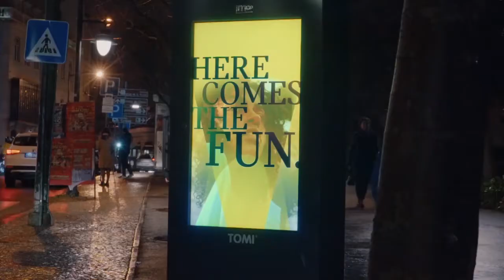01 Electric is ready to play MINI Electric